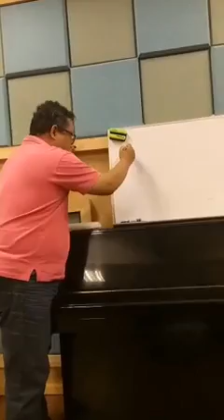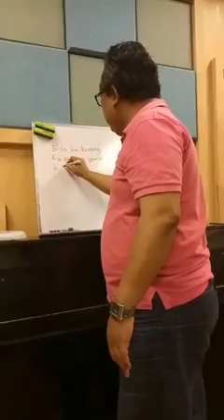RSS Vocal Class